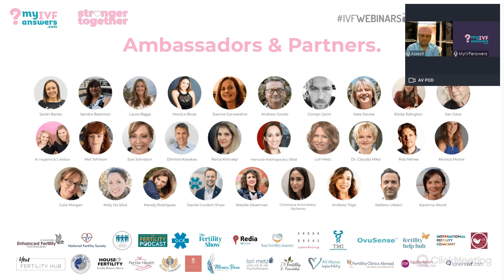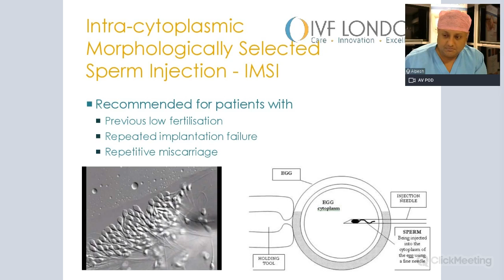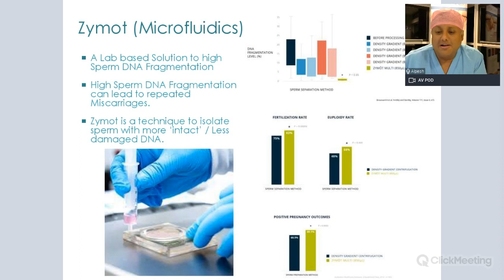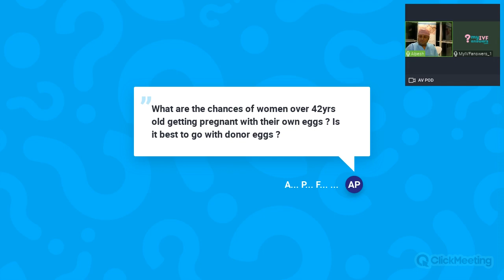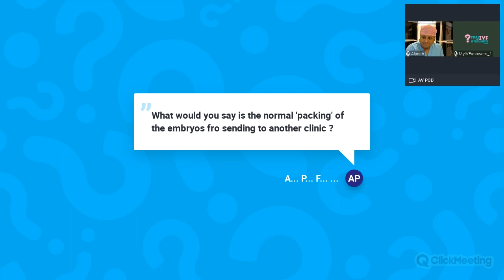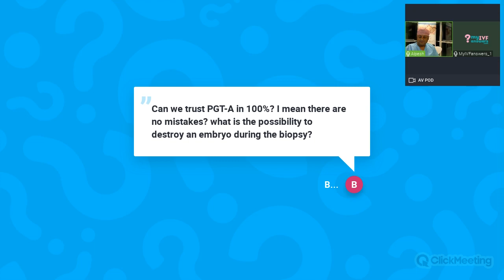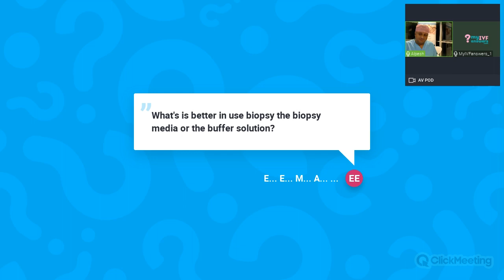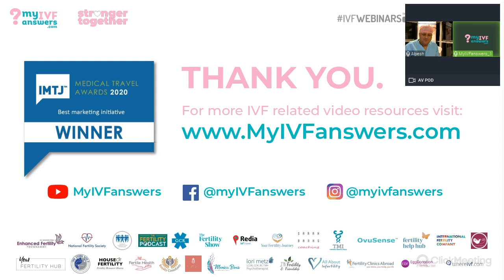The importance of the embryology lab in optimizing success rates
In this webinar,  Alpesh Doshi, Consultant Embryologist & Lab Director at IVF London. Alpesh has been talking about various options that are used in the embryology lab that can improve success rates in IVF treatments.